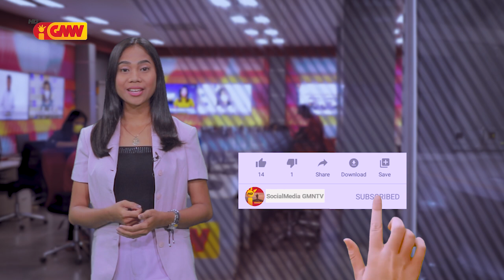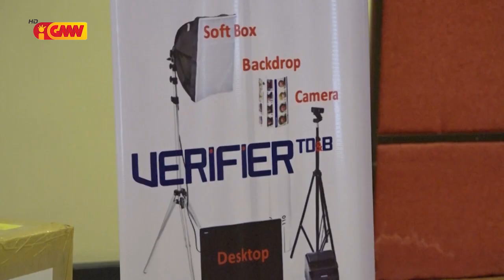CPLP na GMN edição 28 de Outubro 2021